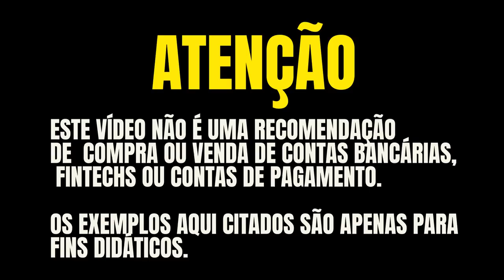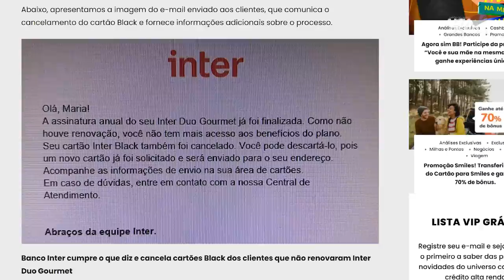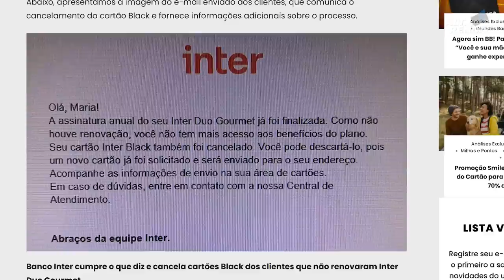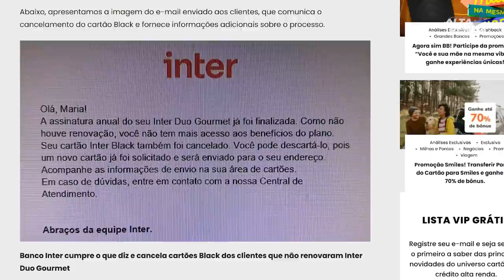💳BANCO INTER CANCELANDO EM MASSA OS CLIENTES DOS CARTÕES MASTERCARD BLACK. SAIBA TUDO.